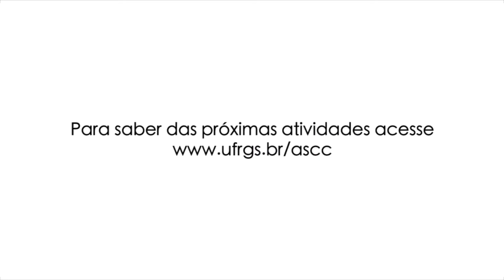Alimentos Saudáveis no Campo e na Cidade: Porto Alegre em Foco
O evento de lançamento deste Ciclo aconteceu no dia 10 de maio com a Roda de Diálogo “Alimentos Saudáveis no Campo e na Cidade: Porto Alegre em Foco”, promovida pela parceria entre a Universidade Federal do Rio Grande do Sul – UFRGS e o Instituto de Arquitetos do Brasil – IAB.